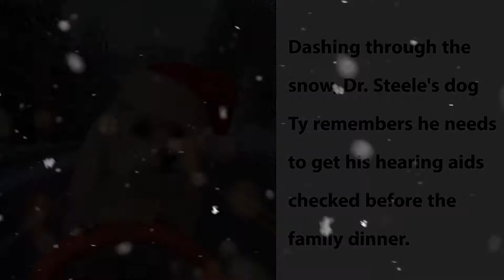Associated Audiologists Holiday ECard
The employees at Associated Audiologists wishing their customers a happy holiday!